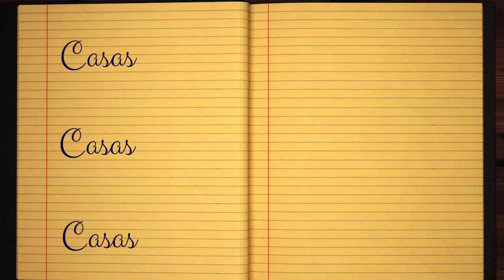Learn how to Write the Name Casas Signature Style in Cursive Writing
Casas - did you always want to learn how to write your name in calligraphy and make it pretty?